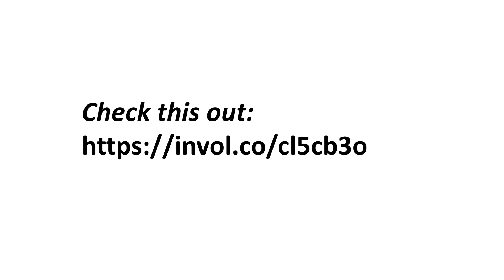ADIDAS ULTRABOOST X LEGO® COLORS SHOES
Running is your time to play. And if you couldn't tell by the pops of colour and LEGO® bricks inspired design, these adidas running shoes created with the LEGO Group are all about play. Play, and comfort. Because nothing needs to get in the way of a good time. A plush Boost midsole takes care of the cushioning, and the Continental™ Better Rubber outsole balances fast moves with steady grounding.